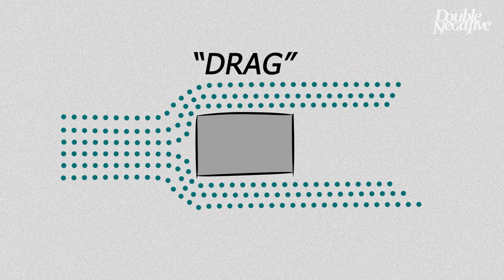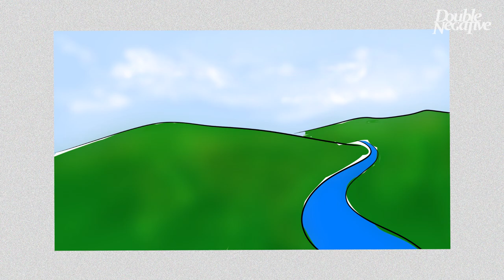"SLIPSTREAM" Teknik Menyalip di Lurusan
Slipstream adalah teknik menyalip dijalan lurus yg memanfaatkan udara bertekanan rendah yg dihasilkan oleh pembalap yg ada di depan.

Thanks!